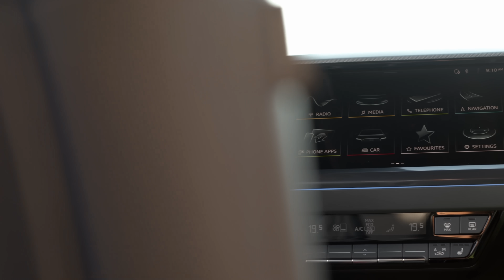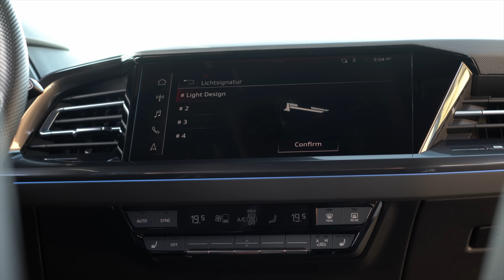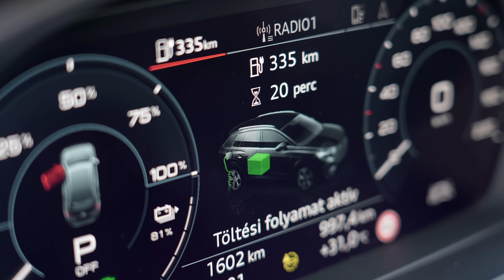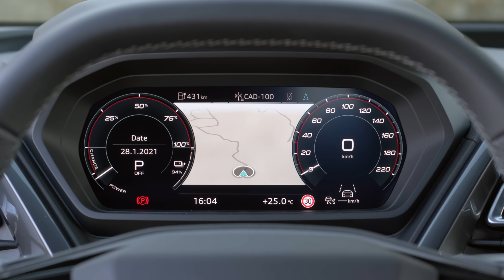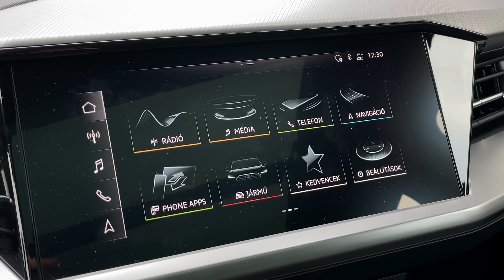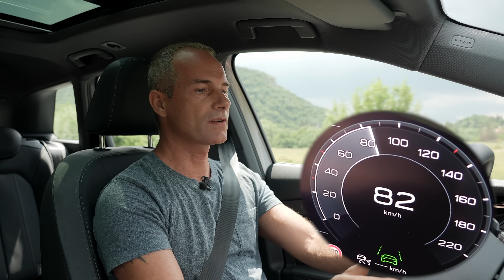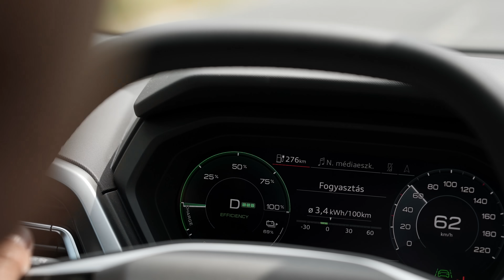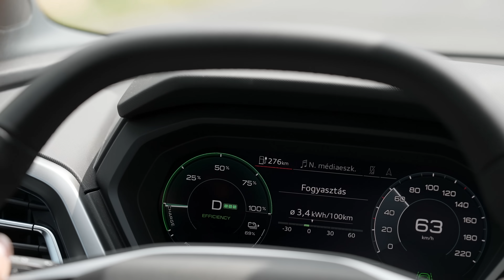Audi Q4 e-tron - Vezettem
Megérkezett a harmadik e-tron az Auditól.